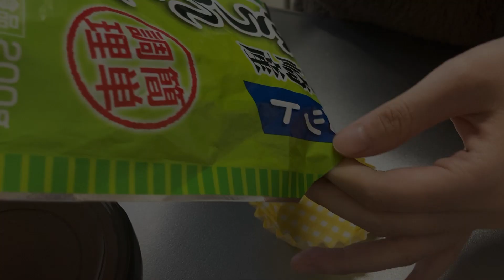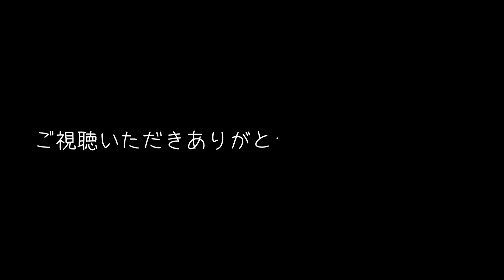【お弁当vlog】独身最後の夜ご飯&お弁当づくり（夜型OLのほぼ平日５日間のお弁当）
こんにちは、nonnonです🍅

4月も気づいたら中旬！！
今年もいつの間にか終わってそう…。
1日1日を大切に過ごさないとね。